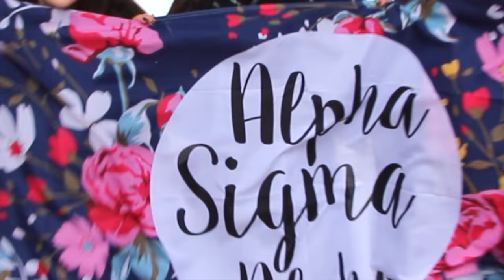Alpha Sigma Alpha Loyola University Chicago Recruitment 2017